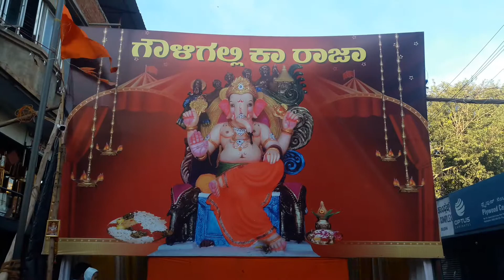Gannapati utsav Hubli 2018 | Gouli gali ka Rajaa